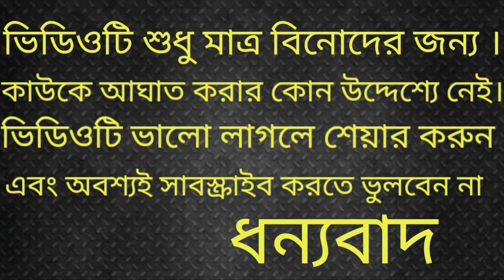Turu Love Meme | Omago Turu Love | ও মা গো টুরু লাভ | Bengali Comedy Video